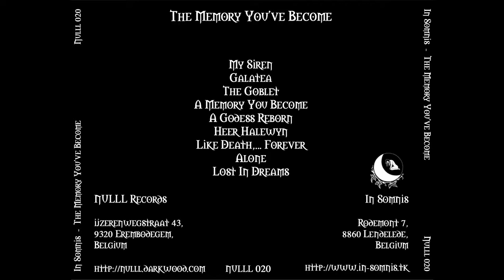In Somnis - Heer Halewyn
Album: The Memory You've Become

Country: Belgium